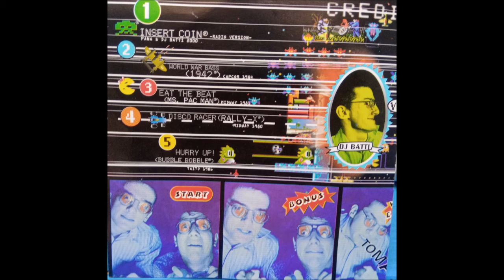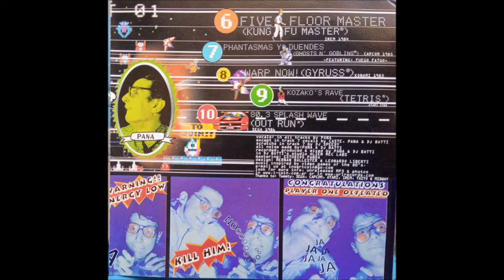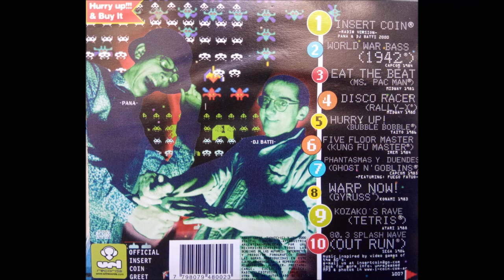Insert coin - Dj Batti vs. Pana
1Insert coin
2 World war bass (1942)
3 Eat the beat (Ms. Pac man)
4 Disco racer (Rally-x)
5 Hurry up! (Bubble bobble)
6 Five flor master (Kung fu master)
7 Phantasmas y duendes (Ghost n' goblins)
8 Warp now! (Gyruss)
9 Kokazo's rave (Tetris)
10 80.3 Splash wave (Out run)